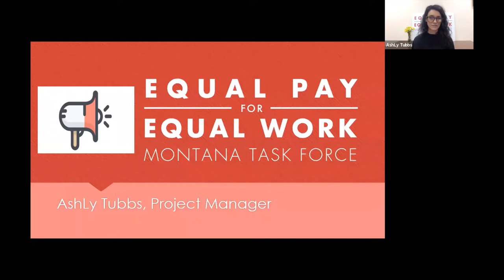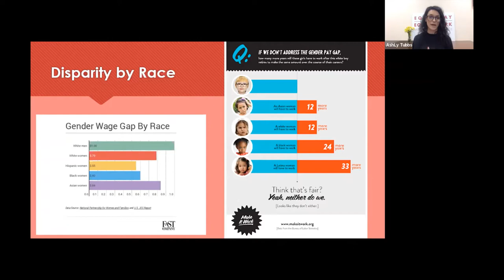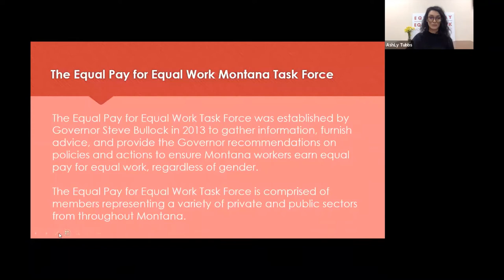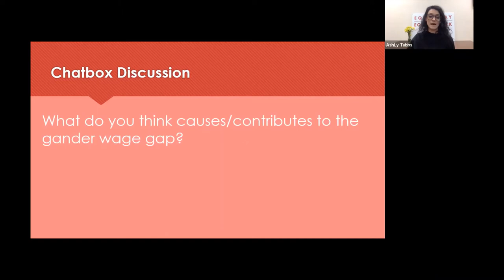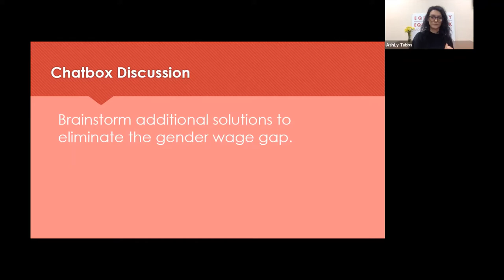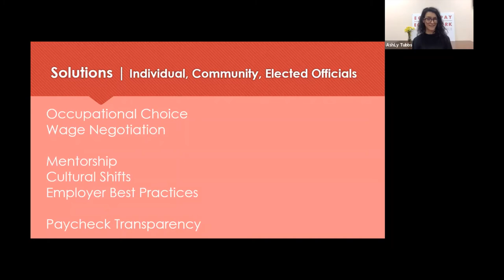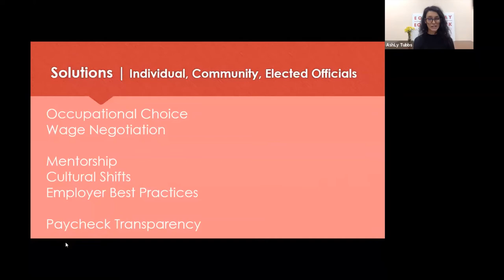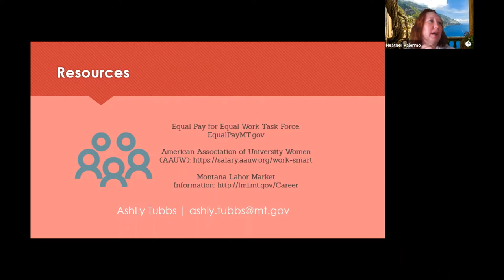PowerHouse Great Falls Equality in Montana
As an organization that works to create equitable opportunities for women's success, we care deeply about equal pay for women. Join AshLy Tubbs from the Montana Equal Pay Task Force and the PowerHouse Great Falls team to learn more about what the work of the Equal Pay Task Force, and how YOU can help to close the gender pay gap!